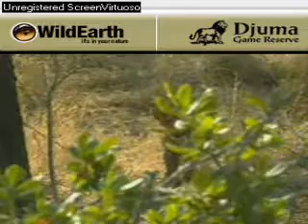Sunset drive 082407-2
Waterbucks at Gowrie dam, part 2.
Lion pride eating their buffalo kill, part 1.